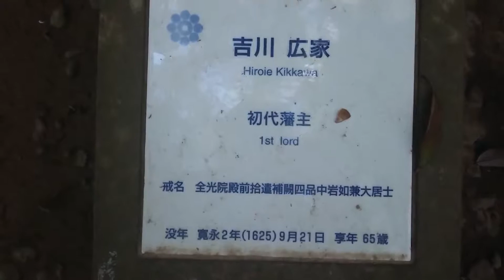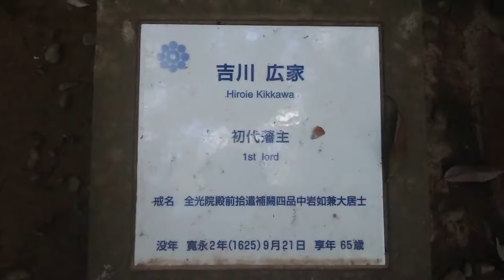日本戦国武将紀行 吉川広家公〔周防・岩国洞泉寺〕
日本戦国武将紀行
吉川広家公
〔周防・岩国洞泉寺〕

吉川広家
戦国時代後期から江戸時代前期にかけての武将。周防国岩国領初代領主。毛利氏の家臣。
時代 戦国時代後期 - 江戸時代前期
生誕 永禄4年11月1日（1561年12月7日）
死没 寛永2年9月21日（1625年10月22日）
改名 才寿丸（幼名）→ 経信 → 経言（つねのぶ） → 広家
別名 次郎五郎、又次郎、蔵人頭
戒名 全光院殿前拾随補　四品中岩如兼大居士
墓所 山口県岩国市横山洞泉寺
京都市北区大徳寺塔頭龍光院
官位 従四位下民部少輔、侍従
幕府 江戸幕府
主君 毛利隆元→輝元
藩 周防岩国領主
氏族 藤原南家工藤流吉川氏
父母 父：吉川元春、母：熊谷信直娘・新庄局
兄弟 元長、毛利元氏、広家、松寿丸、
益田元祥室、吉見元頼室
妻 正室：宇喜多直家娘・容光院
側室：若林藤兵衛娘、品川氏女、有福家経娘
子 広正、毛利就頼、益田就宣室